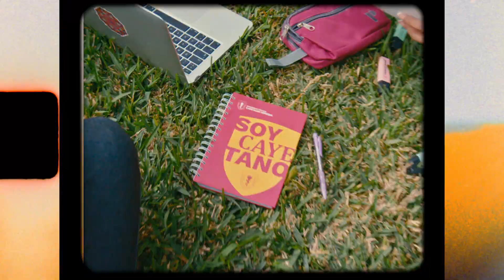Laboratorio Clínico y Anatomía Patológica en Cayetano Heredia - Factor Quinto de Secundaria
Modalidad para estudiantes de 5to de secundaria.
Cierre de inscripciones: 14 de setiembre 2022.
*Aplica para todas las carreras, excepto Medicina e Ingeniería Biomédica.